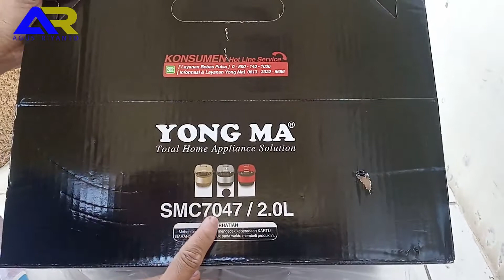Review Unboxing Magic Com YONG MA SMC 7047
Bismillah
ini adalah magic com digital merek yongma, sudah otomatis bisa masak sendiri dan atur suka2..silahkan tonton videonya.